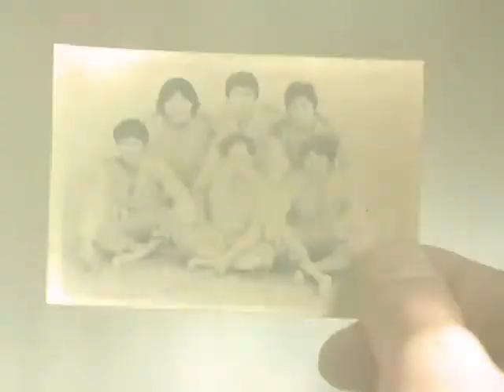SIFF Hong Kong Showcase Trailer: Shaolin Soccer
Synopsis: A young Shaolin follower reunites with his discouraged brothers to form a soccer team using their martial art skills to their advantage.